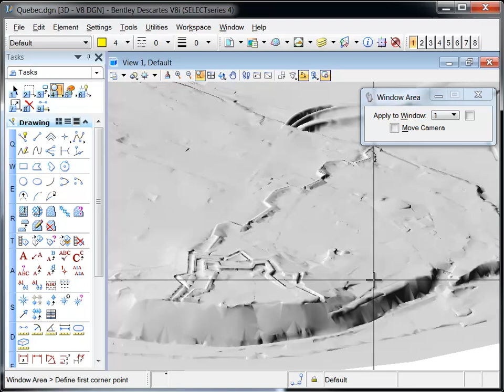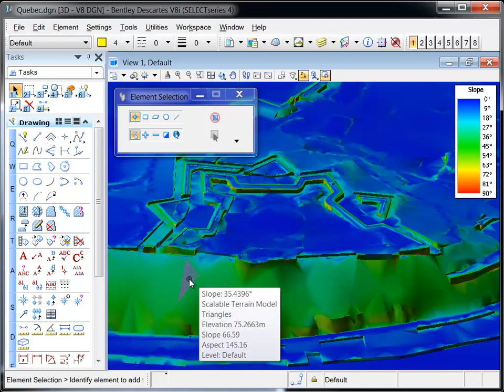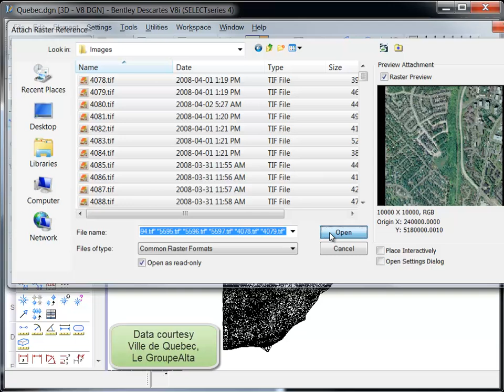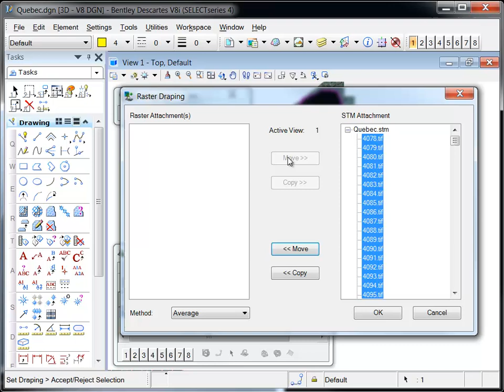Descartes SS4 - Scalable Terrain Model - Display styles and modes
Scalable Terrain Models can be displayed using MicroStation's display styles as well as it's own display modes which includes triangles, contours and draped images.  This video shows how to set each of these displays in Bentley Descartes SELECTseries 4.